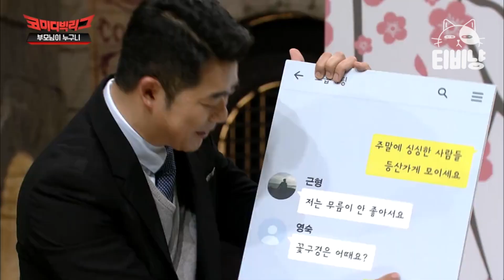[티비냥] 혼자된지 오래된 황제성 ★미친매력★ 모음